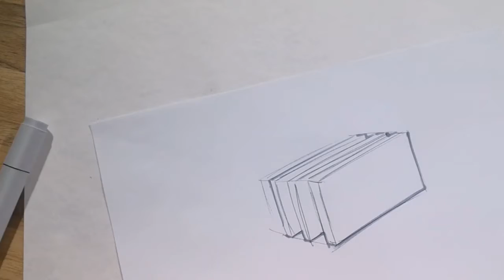Materiaal en textuur